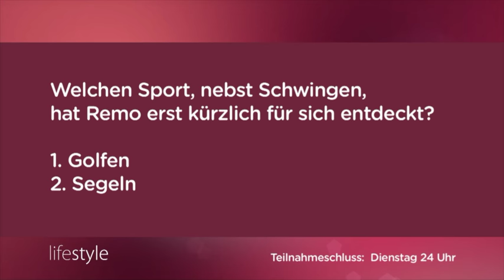Homestory: Lifestyle zu Gast bei Schwinger Remo Käser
Lifestyle Sendung vom 27. Januar 2017
Tele Züri, Tele Bern, Tele M1, Tele1, Tele Ostschweiz

Er ist der Shootingstar der Schwingerszene. Am letzten Eidgenössischen Schwing- und Älplerfest wurde Remo Käser Dritter und zum Aufsteiger des Jahres 2016 gewählt. Kein Wunder -  sein Vater ist der Schwingerkönig Adrian Käser. Doch es dreht sich nicht alles nur ums Schwingen beim Frauenschwarm Remo. Und was er Patricia Boser in LifeStyle noch so erzählt, schaut rein.